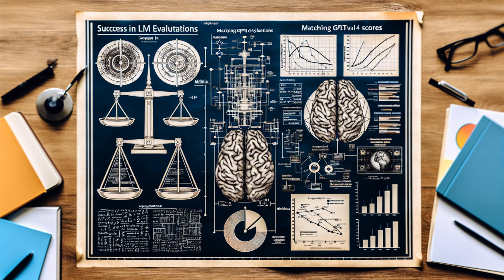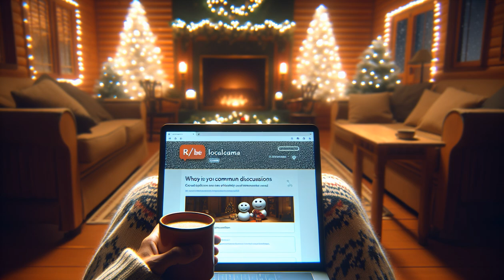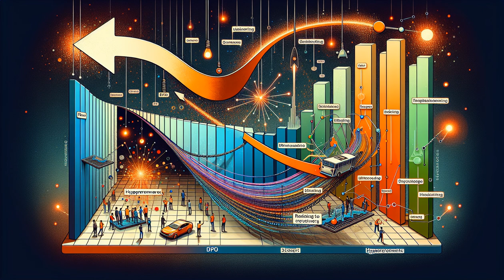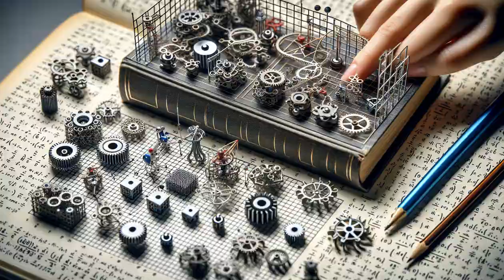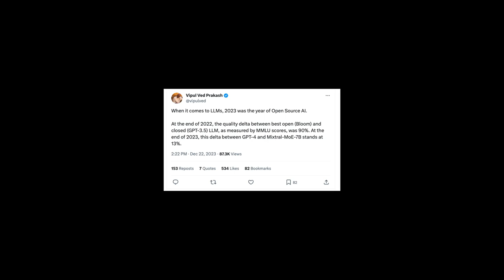Where 2024's "open GPT4" can't match OpenAI's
And why the comparisons don't really matter. Repeated patterns in the race for reproducing ChatGPT, another year of evaluation crises, and people who will take awesome news too far.
This is AI generated audio with Python and 11Labs

00:00 Where 2024's "open GPT4" can't match OpenAI's
03:19 Models vs. products
04:51 RLHF progress: Revisiting Llama 2's release and potential in 2024
08:30 Smaller scale open RLHF
10:33 Opportunities
12:24 Commentary